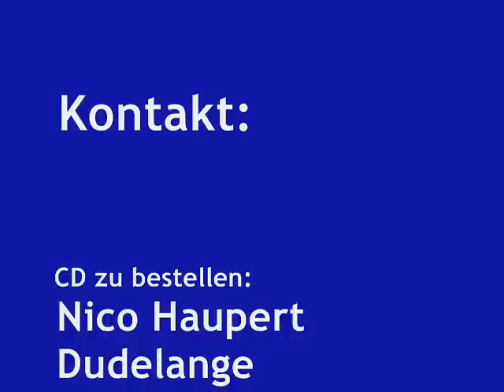NICO HAUPERT Silver Sounds - Saxophon - Klarinette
Demo-Version von
Circle of Life
Michelle
Tequila
Creole Jazz
Heal the World
Can' Take My Eyes off You